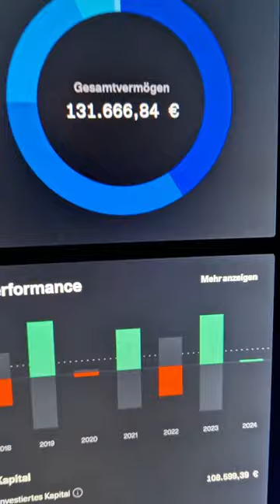Aktien, ETFs & Kryptos in einer App tracken